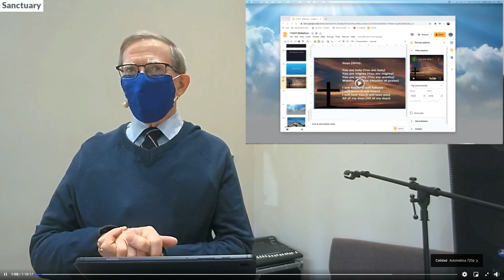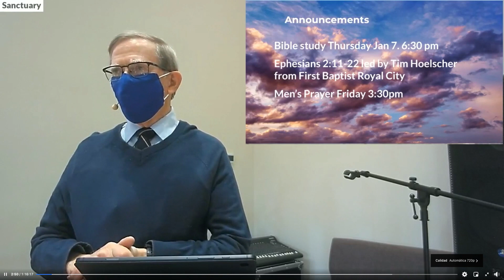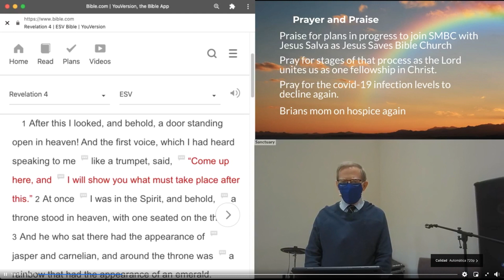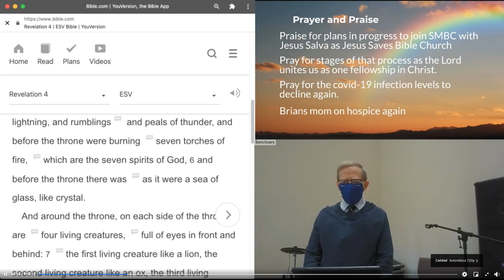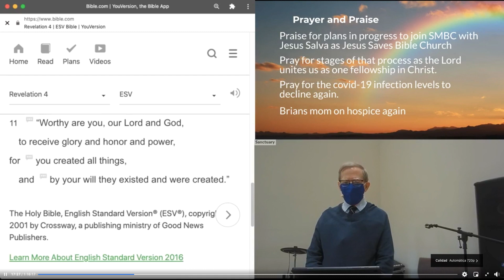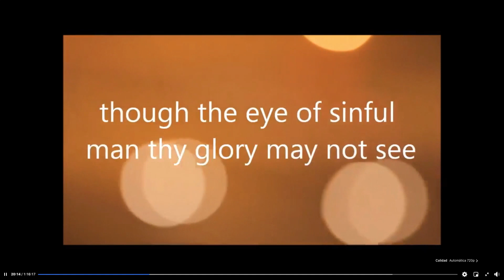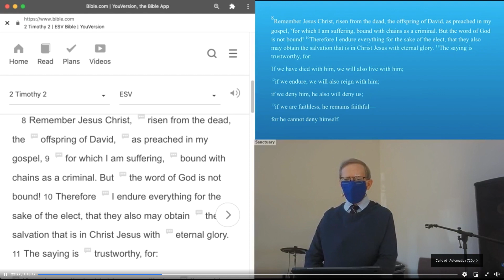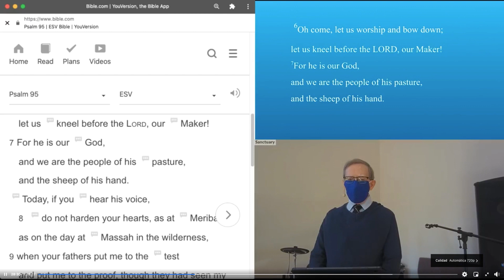1/3/21 | Worship | Paul and Timothy to the Saints in Christ Jesus at Philippi | SMBC | Jim Mudge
1/3/21 | Worship | Paul and Timothy to the Saints in Christ Jesus at Philippi | SMBC | Jim Mudge |